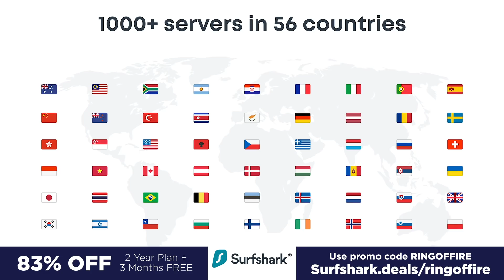Trump Still Hopes To Steal The Election As His Numbers Keep Sinking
**Browse the web securely with Surfshark VPN!
On the surface, it certainly looks like Donald Trump is headed towards disaster on election night, but his campaign is doing everything within their power to make sure that doesn't happen. According to reports, his campaign is still actively trying to convince Republican governors to let them install their own electors for the state, which is their attempt to steal the election from the Democrats. Ring of Fire's Farron Cousins explains what's happening.

As it stands right now, if the election were held today, Donald Trump would definitely not be president, uh, beyond January 20th of next year. That's just what the polls are telling us. Right? Joe Biden has a commanding double digit lead over Donald Trump. Donald continues to embarrass himself and the country on his Twitter feed. He is not doing himself any favors. He is not implementing any good policy. That's going to switch people between now and election day is toast. I mean, for all intents and purposes, the man is toast or so it would seem on the surface behind the scenes. However, his campaign is actively working on a plan that could keep him in power, even if he loses the presidential election. And they do that by essentially stealing the presidential election. And now I'm not talking about all of the Republican voter suppression efforts. We've seen plenty of that and that is going to play a factor, but it's their other plan.

Their other plan is to steal the electoral college. If they can't suppress enough democratic votes and Joe Biden and Kamala Harris win the popular vote in swing States controlled by Republicans. The Trump campaign is hoping that these Republican governors will allow them to install their own. Trump picked electors to send them to the electoral college, to ignore their state's popular vote, and just vote for Trump anyway, giving him the presidency for another four years. That's what we're dealing with right now. Um, according to reports, Trump's campaign has been meeting with the 30 Republican governors across the country. And for the most part they're planning, it can't happen because it's actually two state legislatures, according to the us constitution. Sorry, I had a Mike Pence fly come in, uh, according to the us constitution, it's up to state legislatures, how those electors are delegated. And a lot of these Republican governors do have split legislatures.

Um, so there's really not a whole lot of danger of this happening in all of the Republican governor States. There is one state, however that this absolutely could happen in. And that is my state here in Florida, Republican governor Republican controlled legislature, very loyal to Trump down here. They could steal the election by stealing Florida and here's what they would do. They would go make a deal with governor Ron DeSantis and say, listen, uh, we don't trust the electors. We think there's going to be a lot of voter fraud down there. So we're going to our own people and they know they know how to vote properly, but we need you to tell the legislature that this is the case, you know, get your supervisor of elections in there, tell them there's too much fraud. Trump obviously was probably the winner. So go ahead and give him a, you as his electors. And that's how the story ends. Should this happen? I it's hard even predict what would happen if this happened. This would create pure chaos here in the United States, throw us into a constitutional crisis, the likes of which we never even imagined, but that is the reality that we are facing right now. That is absolutely a thing that could happen.